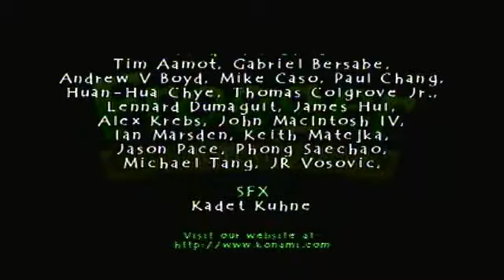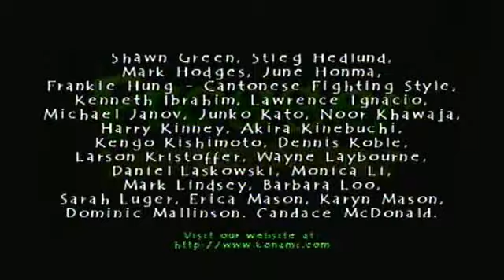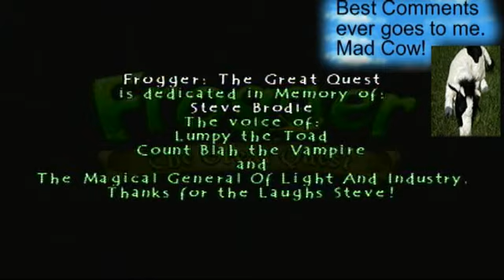Frogger The Great Quest - Project GreenFrog FINALE Part 8 / Lost in Joy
These are the final levels of this game as we make our way through Joy Castle and then up the towers to our princess. Will frogger become human and find his love.  Will there be a sequel to his horrible game?  How lost will I get?  Find out inside.